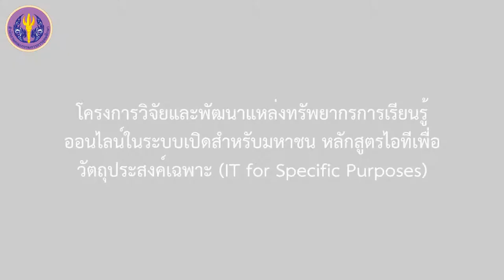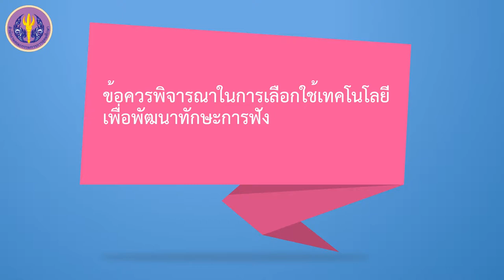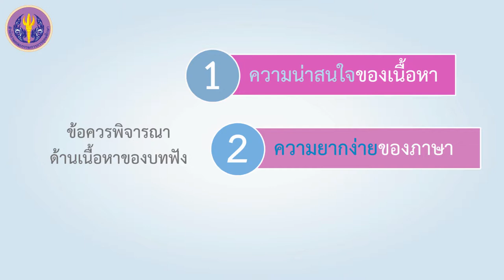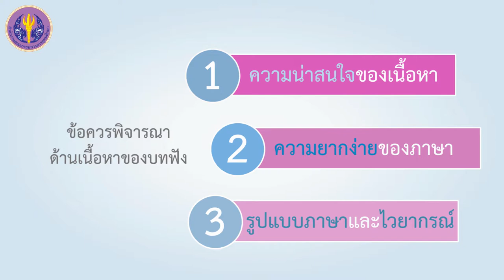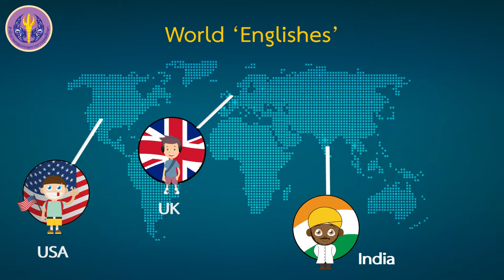2/6 ข้อควรพิจารณาในการเลือกใช้เทคโนโลยีเพื่อพัฒนาทักษะการฟัง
2/6 ข้อควรพิจารณาในการเลือกใช้เทคโนโลยีเพื่อพัฒนาทักษะการฟัง